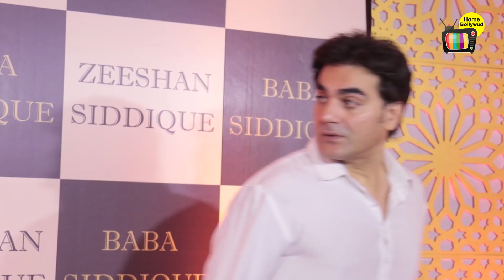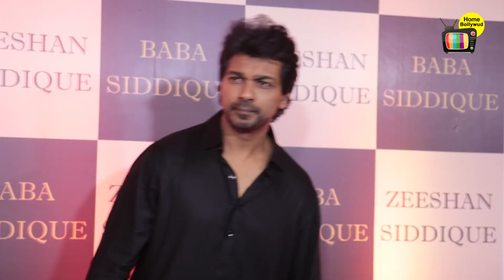LIVE Salman Khan's MACHO ENTRY At Baba Siddiqui's Iftaar Party 2018 INSIDE Video HD